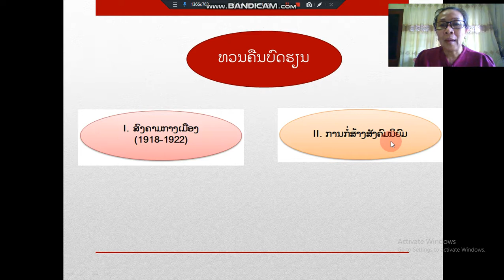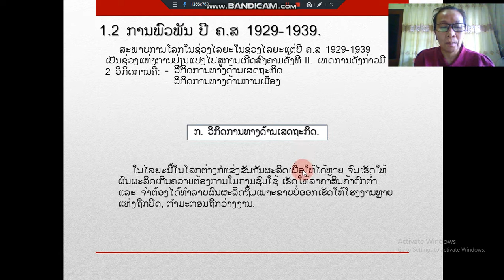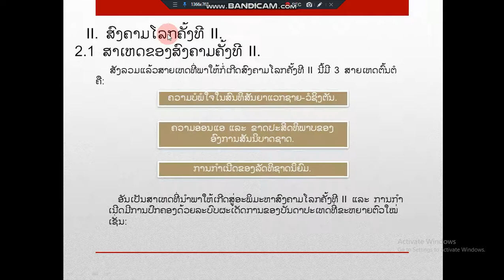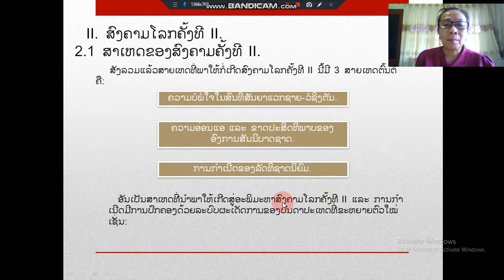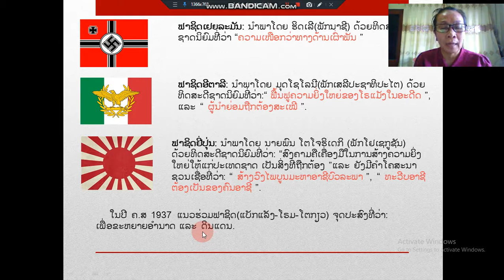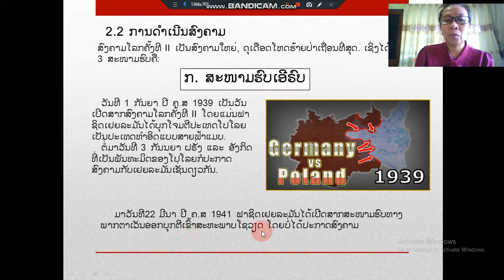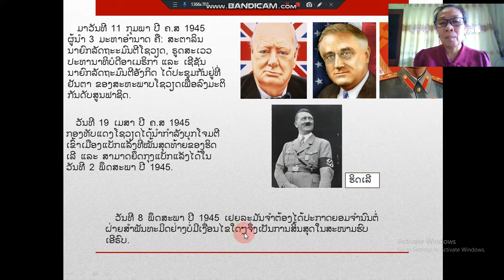ອາຈານ ແກ້ວຈຸລາ ປະຫວັດສາດ ມ7 ບົດທີ 4 ຄລິບ1